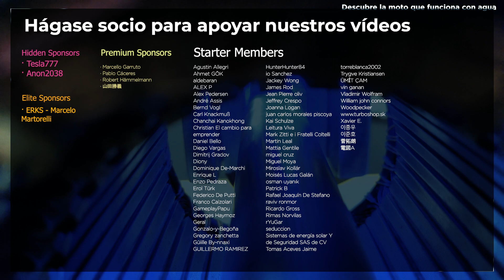¡EL METAL que GENERA ENERGÍA GRATIS!🌟💡¡ROMPE las LEYES FÍSICAS!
"Descubre cómo un metal revolucionario hecho de una aleación secreta puede anular el frenado magnético en un generador, permitiendo la creación de energía infinita y gratis. ¡Mira cómo este descubrimiento cambia el futuro en la generación de energía!"

- Comprar Identificador de Polos Magnéticos

ÍNDICE:
0:00 Introducción
1:40 ¿De qué material está hecho el cilindro?
2:03 Medidas del cilindro
3:02 Características de la aleación secreta
3:45 Comprobación de polos magnéticos
4:24 Agradecimientos

Queremos dar las gracias a todos los miembros de nuestro canal, pero especialmente a los Miembros Élite: